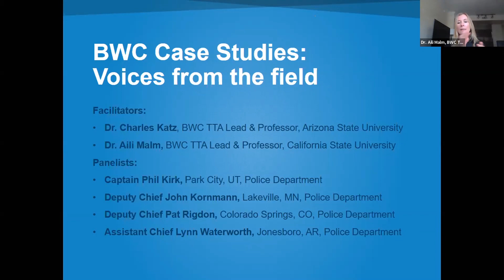BWC Case Studies: Voices From the Field